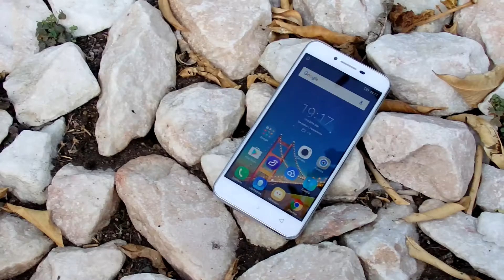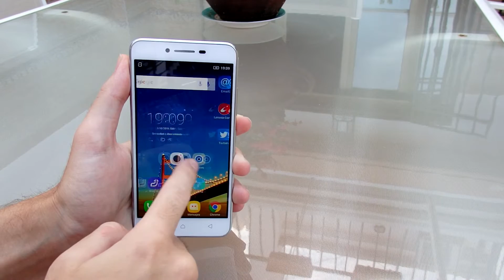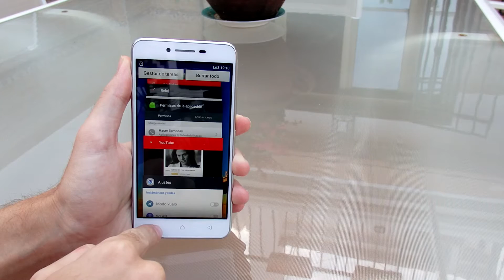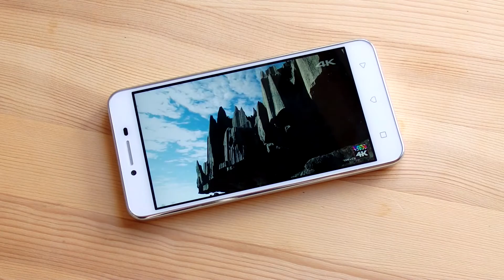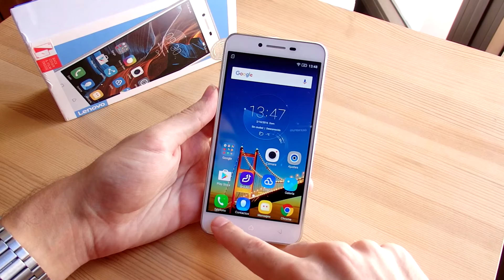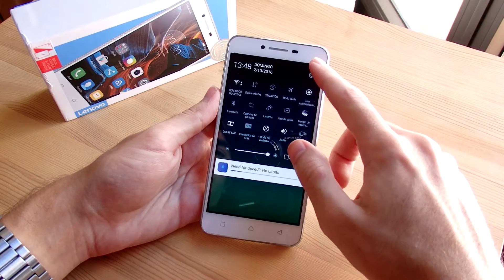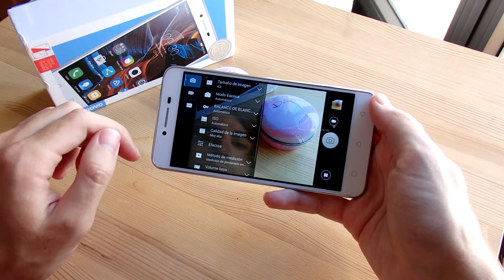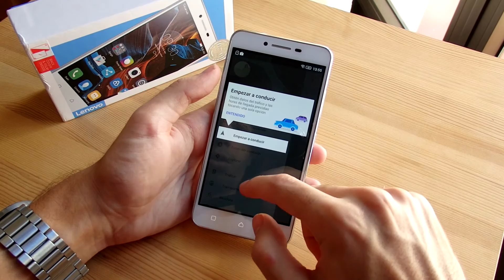Lenovo K5, un gama de entrada que convence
El Lenovo K5 es un terminal de gama de entrada que tiene una buena relación calidad/precio debido a los apartados que en este vídeo os explico

Cómpralo en Amazon